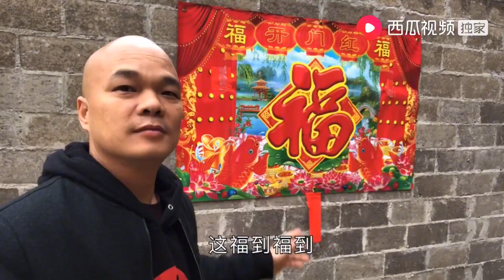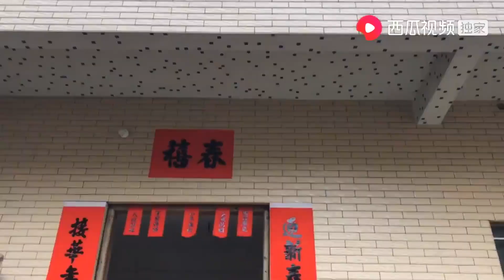光哥發話要三個兒子改口，統一叫小鳳媽咪，大兒子為啥會這樣回答【桂平光哥】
请注意，本视频内容完全符合法律规定，不会涉及对动物的不当对待。
光哥告訴三個兒子，以後要改口稱呼小鳳為媽媽了，但是大兒子卻說不知道，也不是很開心，你們知道他是怎麼想的嗎？